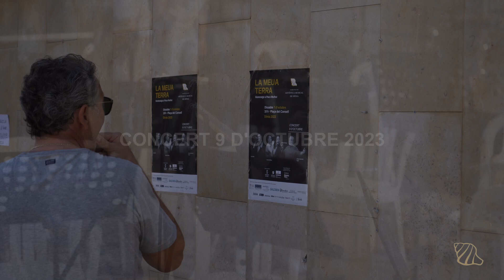Concert La Meua Terra, homenatge a Paco Muñoz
Veus: Josep Aparicio, Ina Martí, Aitana Ferrer i Xavi de Bétera
Músics: Enric Murillo, César Murillo, Fraskito, Álvar Calabuig, Ada Murillo,
Agrupació Artística Musical de Dénia.
Director: Frank De Vuyst